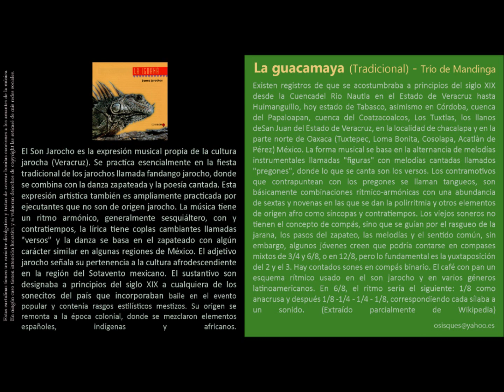La Guacamaya (Tradicional) - Trío de Mandinga